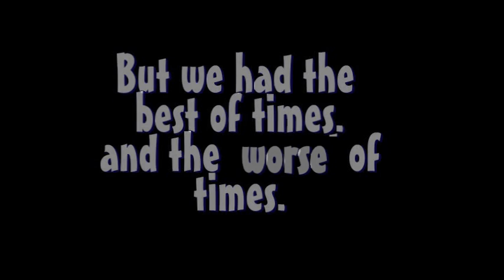Good times in the Reach beta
Just a reflection on good, and not so good times in the halo reach beta. Enjoy.